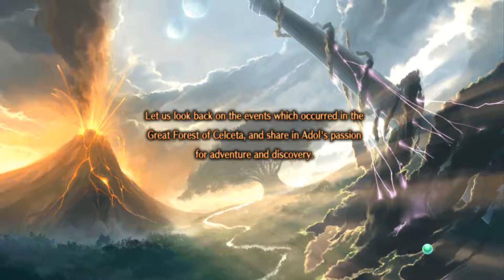Ys: Memories of Celceta - 01 Intro - In Search of Lost Memories